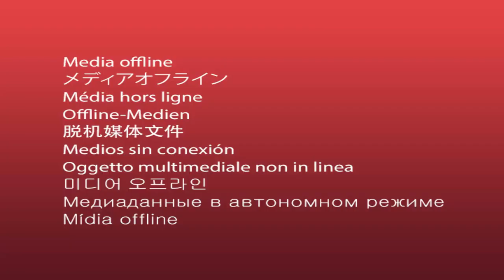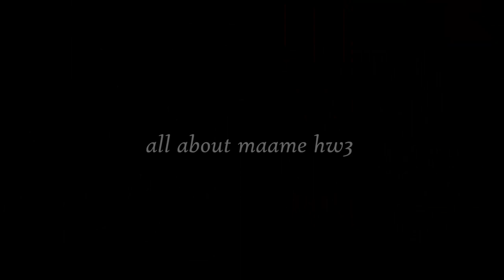Behind The Scenes Of Maame Hwe New Akan Ghana Movie Coming Soon